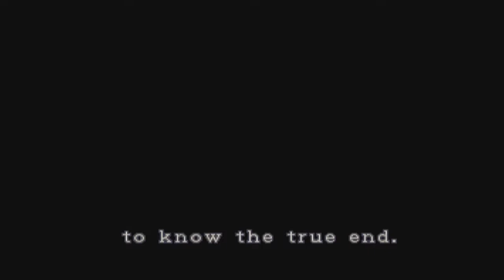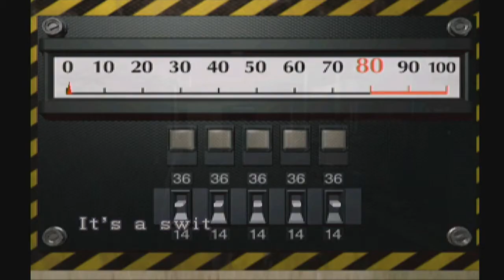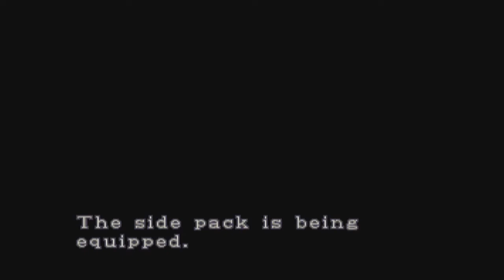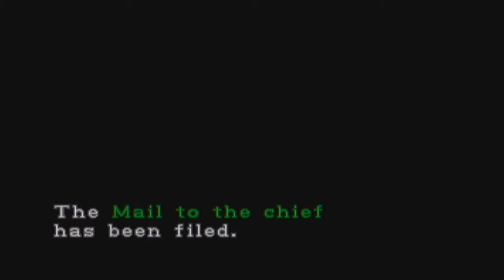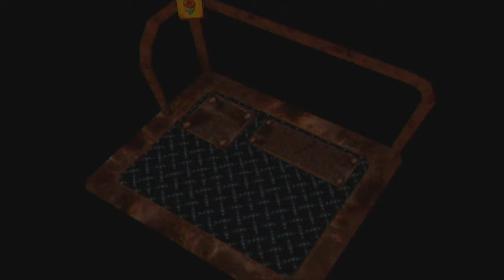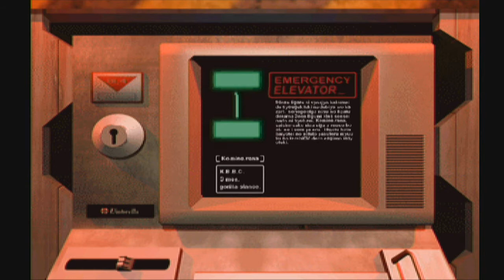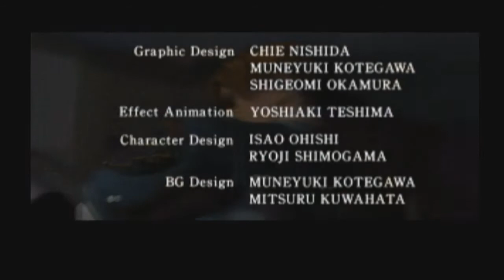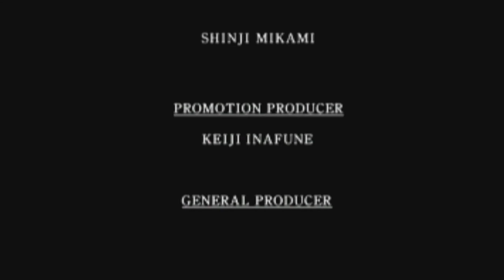Shaun Plays: Resident Evil 2 | Leon B (No Commentary)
I run through the B scenario with Leon in Resident Evil 2 on Gamecube. This footage was recorded entirely without commentary before I started doing let's plays, which is why it's all one part and why there won't be a version with commentary.